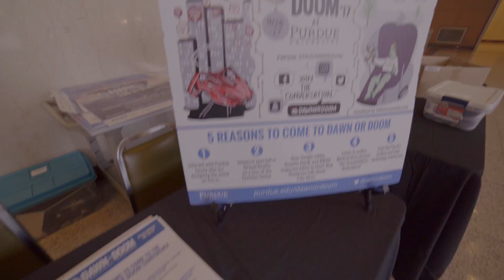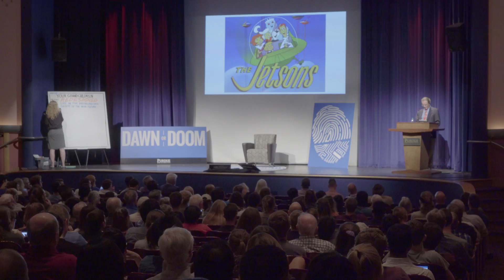Dawn or Doom '17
Dawn or Doom '17 -  a free public conference at Purdue University designed to prompt open-minded and thoughtful consideration of the potential risks and rewards posed by the emerging technologies, while also considering how we might make sure the outcome is more beneficial than detrimental.